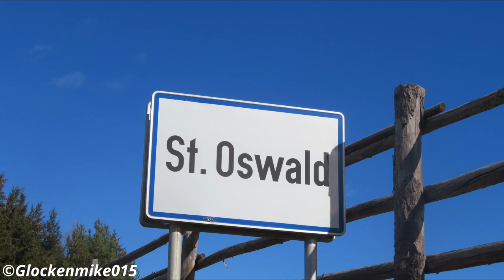St. Oswald bei Plankenwarth (A-GU) - Die Glocken der Pfarrkirche zum hl. Oswald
Es läuten die vier Glocken der Pfarrkirche zum hl. Oswald aus St. Oswald bei Plankenwarth in der Weststeiermark.

Programm:
00:00 Stundenschlag
01:05 Glocke 4
02:01 Glocke 3
03:15 Glocke 2
04:41 Glocke 1
07:00 Vollgeläute

St. Oswald bei Plankenwarth ist eine Gemeinde im weststeirischen Hügelland zwischen Graz und Voitsberg gelegen. Bekannt ist der Ort vor allem durch das Schloss Plankenwarth. Die Pfarrkirche zum hl. Oswald befindet sich im Ortskern und wurde in der Gotik errichtet. Im 19. Jhdt bekam das Gotteshaus sein heutiges, äußeres Erscheinungsbild. Der Hochaltar stammt aus dem Jahre 1893.
Der Turm besitzt eine Zwiebelhaube mit Laterne, die während meines Besuches neu verkupfert wurde. Im Glockengeschoss hängen vier Glocken der Gießerei Oberascher, die in typischer Sonderlegierung gegossen wurden. Auffallend hierbei ist allerdings das Drumherum: Alle Glocken hängen an stark gekröpften Stahljochen und werden mit Fallklöppel geläutet. Dies war allerdings nicht immer so. Anhand des Klöppels der Großen kann man noch Reste eines Klöppelfängers erkennen, der sicherlich nicht für einen Fallklöppel gedacht war. Es wird auch eine fünfte Glocke genannt, die aber wahrscheinlich für eine Kapelle gegossen wurde und nicht im Turm hängt.

Die Glocken:
1: Glockengießerei Oberascher, Salzburg - 1950 - e'
2: Glockengießerei Oberascher, Salzburg - 1950 - gis'
3: Glockengießerei Oberascher, Salzburg - 1950 - h'
4: Glockengießerei Oberascher, Salzburg - 1950 - cis"

Ein herzliches "Vergelts Gott" sei dem Seelsorgeraum Rein für die Dokumentation sämtlicher Glockengeläute, der sehr netten Mesnerin von St. Oswald für das Aufsperren des Turmes, sowie meinem Begleiter gesagt!

Fotos, Video- und Tonaufnahme: M. R.